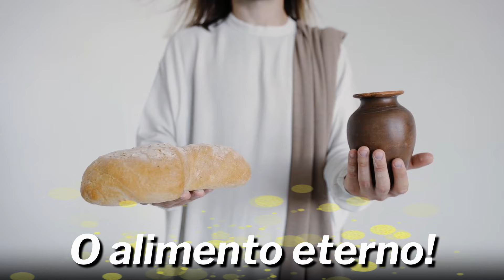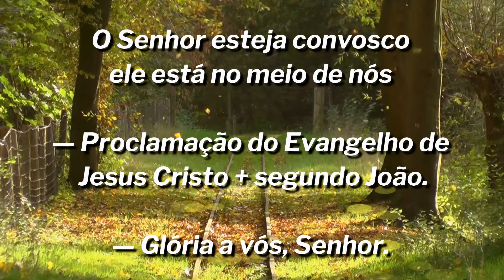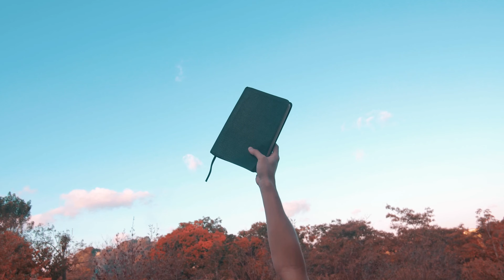Evangelho do dia com reflexão, Sábado 10/08, Jo 12,24-26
Evangelho (Jo 12,24-26): Naquele tempo, disse Jesus a seus discípulos: «Em verdade, em verdade, vos digo: se o grão de trigo que cai na terra não morre, fica só. Mas, se morre, produz muito fruto. Quem se apega à sua vida, perde-a; mas quem não faz conta de sua vida neste mundo, há de guardá-la para a vida eterna. Se alguém quer me servir, siga-me, e onde eu estiver, estará também aquele que me serve. Se alguém me serve, meu Pai o honrará».

Playlists abençoadas